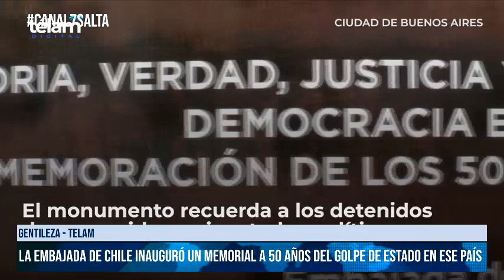SALTA - La Embajada de Chile inauguró un memorial a 50 años del golpe de estado en ese país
Gentileza - Telam